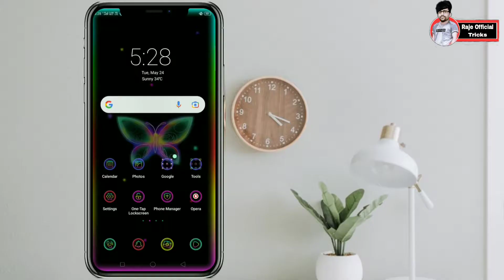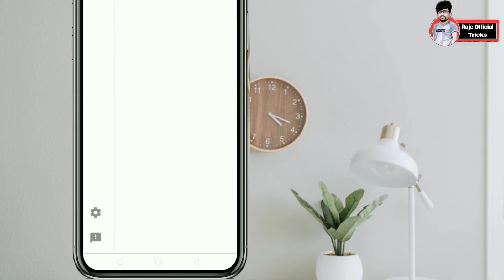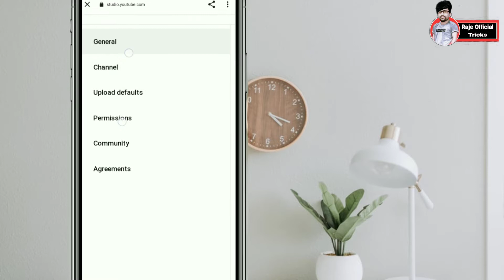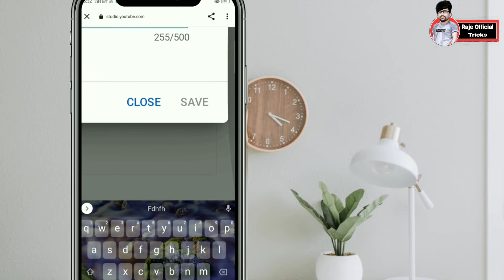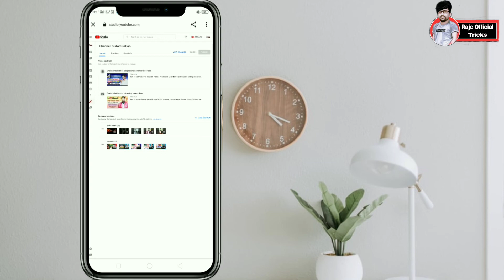Youtube Channel Me Ek Setting Karo फिर देखो Views का बरसात | 10-15 Views आते हैं जरुर ये सैटिंग करे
Youtube channel me channel me keyboard kaise lagaye | youtube channel me ye settings kaise kare |  Dosto is video me ye sari jankari stap by stap dekhe ko milenge ///

(Q) Your Question ⁉️

10-15 views aate hain to ye setting kaise karen
Youtube Channel me keyword kaise lagaye
Keyword kaise lagaye youtube channel me
Youtube channel settings
Channel Setting
Channel Setting kaise karen
Video par views kaise badhayen
View kaise badhayen